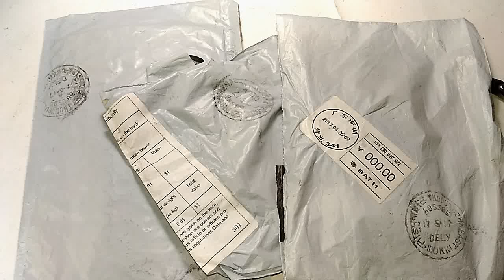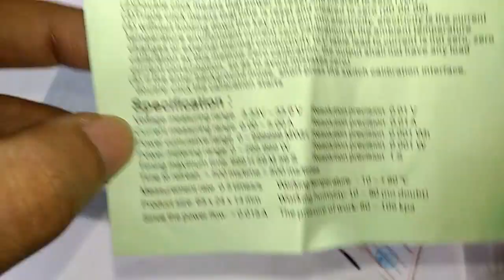IE#23 Mailbag! (3.5mm Aux splitters, Android Audio to mic splitter and USB power meter)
Now you can support Inside Electronics for making a change via PayPal @

Every single penny counts. 😊

5 way Audio splitter

Audio splitter for android

USB power meter